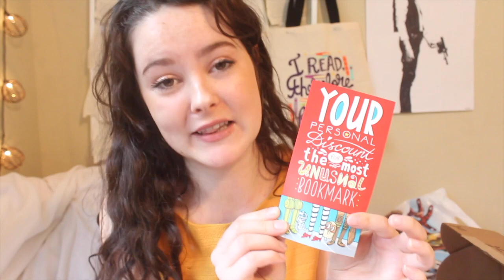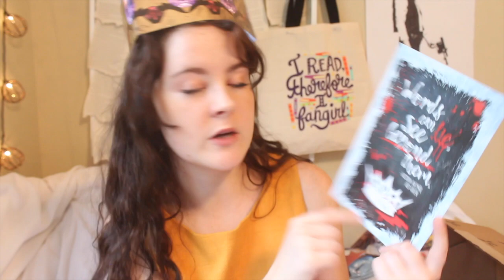June Owlcrate Unboxing // Royalty